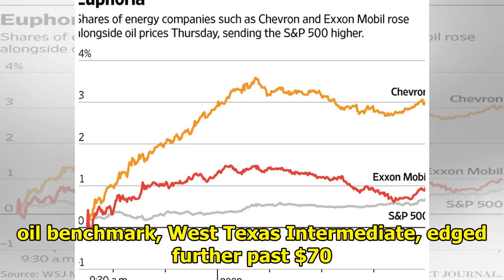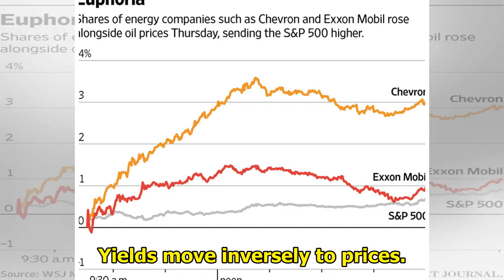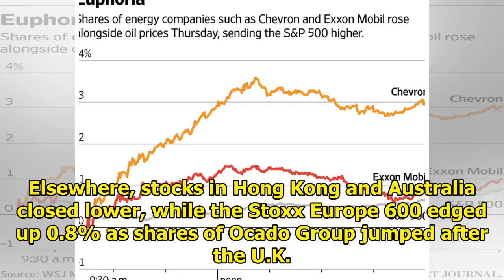Energy stocks sent US stocks higher|| NEWS US TODAY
Energy stocks surged Thursday to lead major indexes higher, as investors continued to bet that oil-and-gas companies’ fortunes will rise alongside oil prices. The S&P 500 added 0.2% in recent trading.